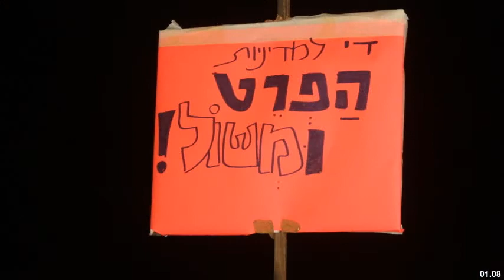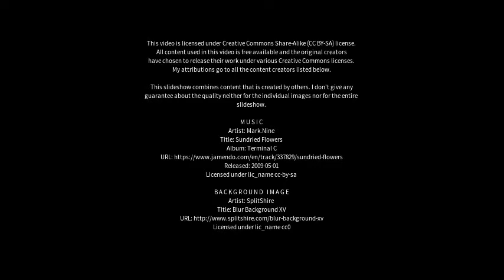Best places to visit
Best places to visit - Modiin (Israel) Best places to visit - Slideshows from all over the world - City trips, nature pictures, etc.